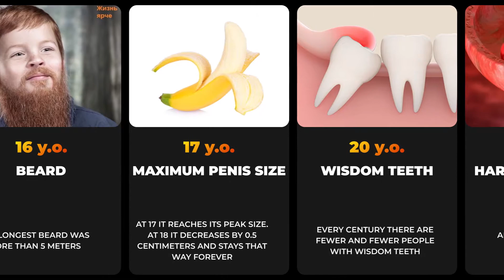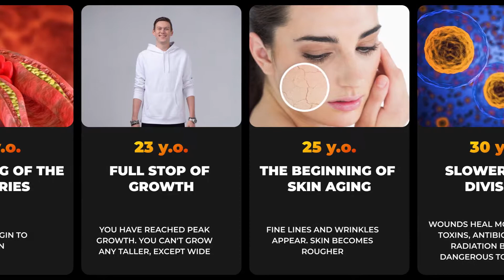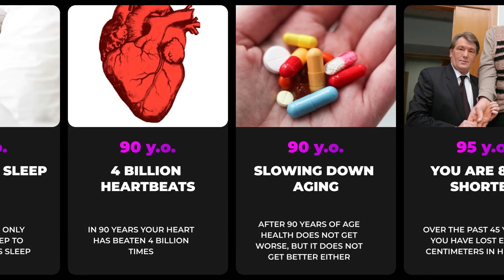HOW WE'RE GETTING OLDER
The main stages of human aging. Over the course of our lives, our body changes many times: from a small human being to an adult, then slowly but surely we grow old. Our heart beats about 40 billion times in a lifetime